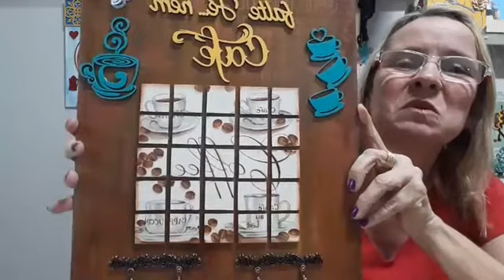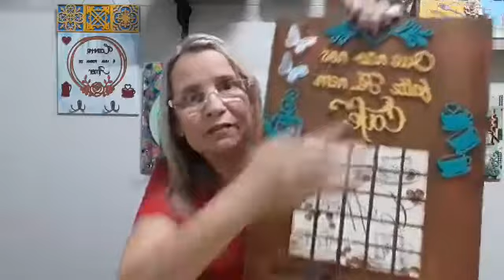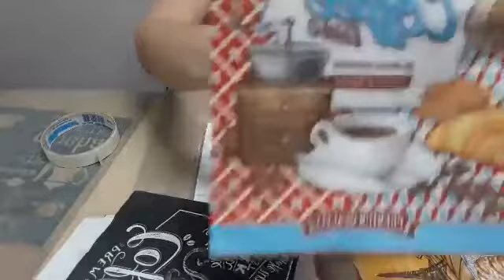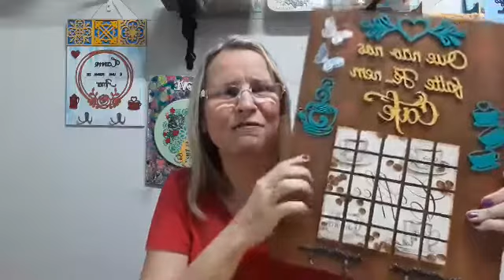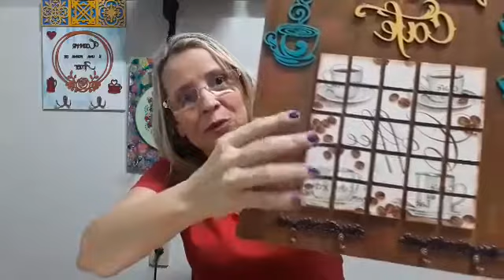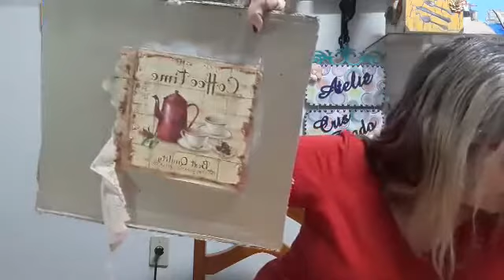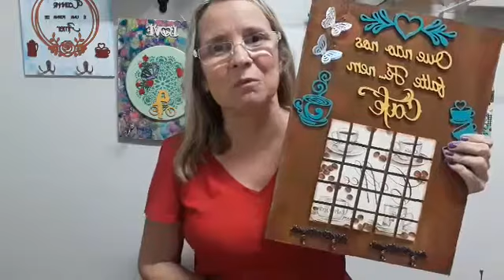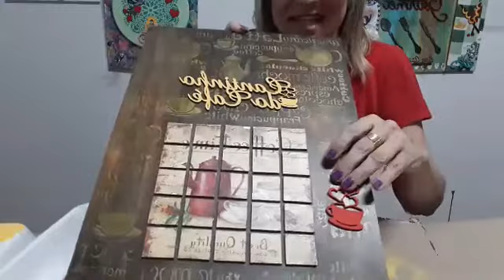Mosaico de mdf e pátina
- Shirley Bergamine - flores de tecido